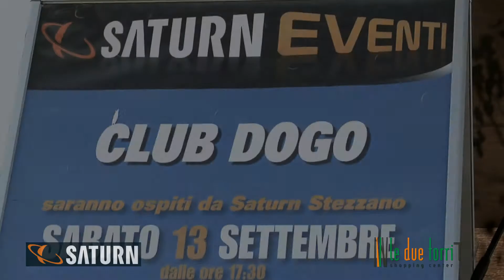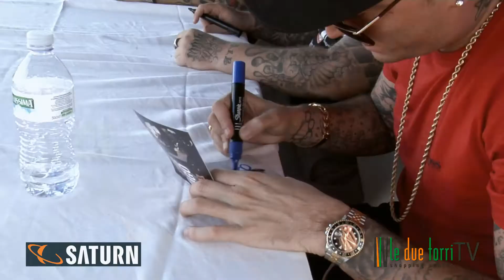Club Dogo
Straordinario Evento presso il Centro Commerciale Le Due Torri.
I Club Dogo hanno incontrato i loro fans